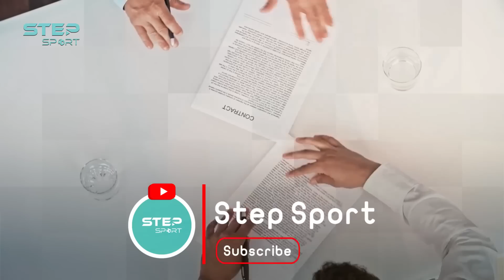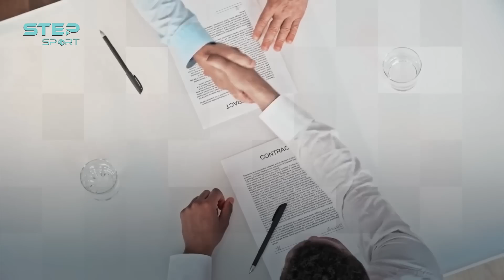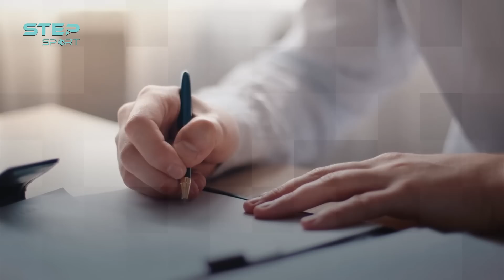سمير نصري ..موهوب ضاع في الزحام.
من أصول عربية جزائرية، كيف أهان "فينغر"؟، ولماذا طرده "جوارديولا"؟، وسبب غريب لعدم مُشاركته في أي نسخة من المونديال.. سمير نصري.. موهبة لم تصل حدها.
قوائم تشغيل وسلاسل قد تنال إعجابك 😎